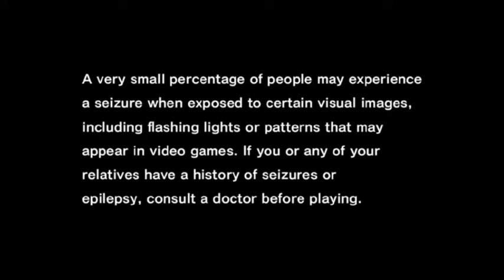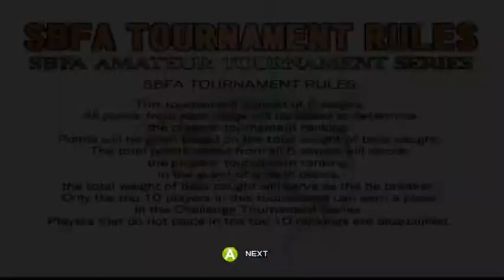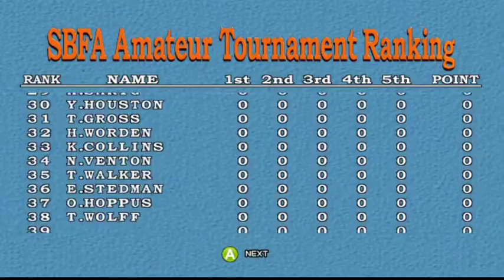Weekend One Shot! - Sega Bass Fishing